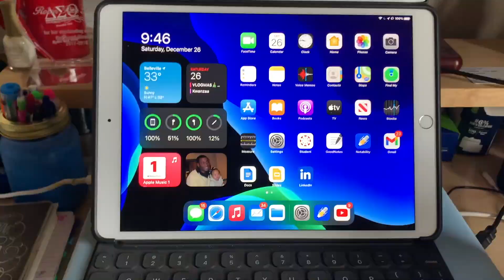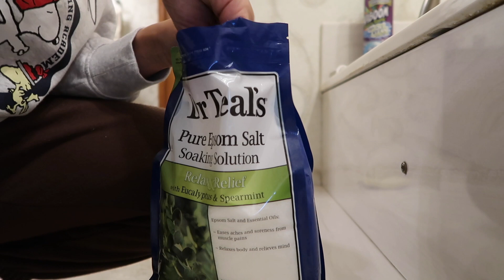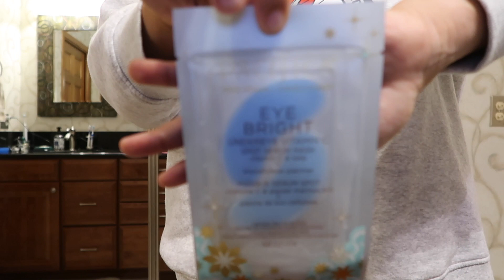MY 10PM WINTER NIGHT ROUTINE 🌙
Hey y'all! In Todays video, I will be showing you all my typical winter night routine when I'm at home! 🤍🌙

🎙Follow Current Talk Podcast on Social Media!

✰MY EQUIPMENT✰
My Camera: Canon Powershot G7X Mark II
Ring Light

✰ About Me: ✰
Hi everyone! My name is Cameryn Hodges and I'm a 20 year old college student, lifestyle blogger, author, content creator, podcaster, media influencer & entrepreneur. This channel as explained in the description will be featuring myself doing a little bit of everything from College, Lifestyle, Disney, Tech, Travel, Reactions, and much more! This channel will be packed with awesome content I hope you enjoy. I will try my best to post every week!

✰ FAQ: ✰
Name? Cameryn
Age? 20
Ethnicity: African American/Black
Grade? Junior in college (class of 2023)
School? University of Illinois Springfield
Major? Communications with a concentration in Journalism/Media Studies
Minor? Visual Arts
Greek Life? DST 🔺🐘
State? Illinois

✰ hope you enjoyed the video guys! have a awesome day everyone ✰